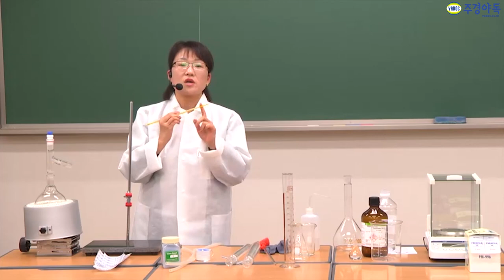화공기사 실기 작업형 단증류 실험장비 설명 들어보세요~!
작업형 실험장비가 어떤게 필요한지 궁금하지 않으세요?

화공기사전문 정나나교수님의 작업형 실험 영상!
지금바로 보시죠.